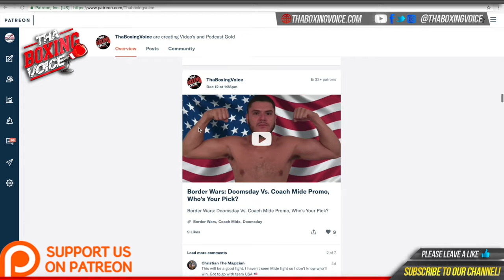🛑Kane Baker on fighting on Povetkin V Whyte 2 Undercard 🥊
Kane Baker fights on the Povetkin V Whyte 2 Undercard on March 27th